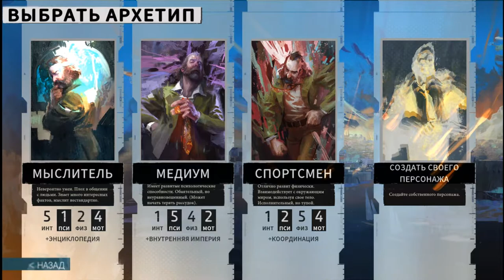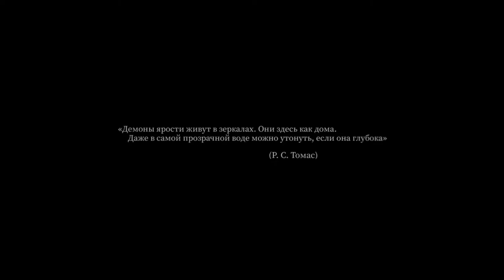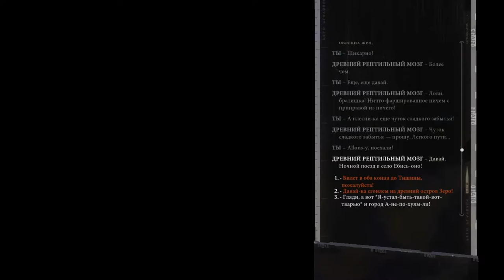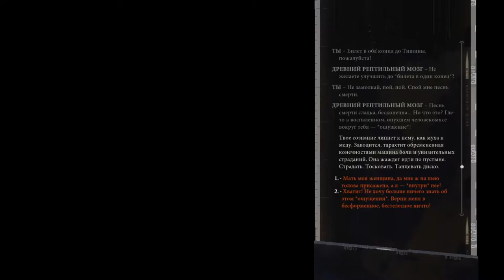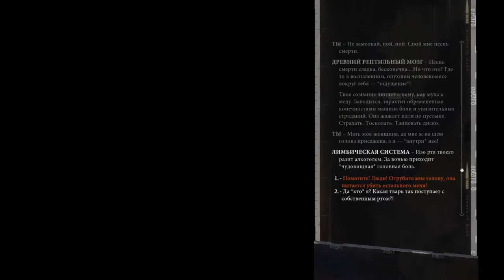Ботинки наши друзья - Disco Elysium #1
Что может быть хуже ужасного похмелья? Только похмелье столь ужасное, что переростает с полнейшую амнезию. Пора одеться и выяснить кто мы и что это за место.